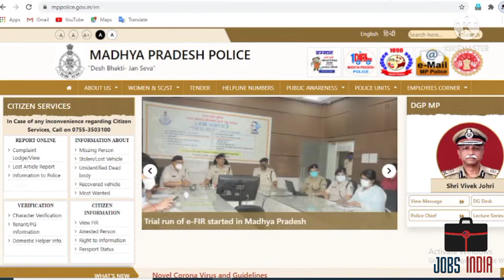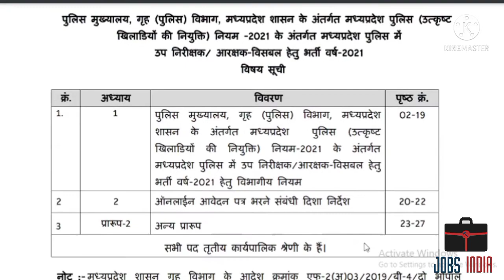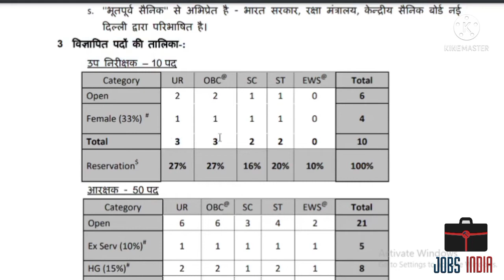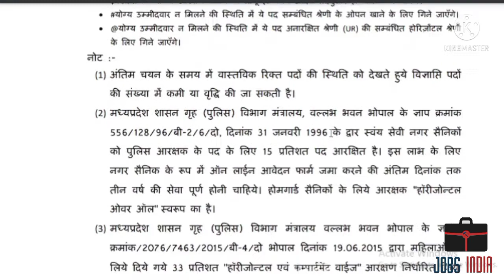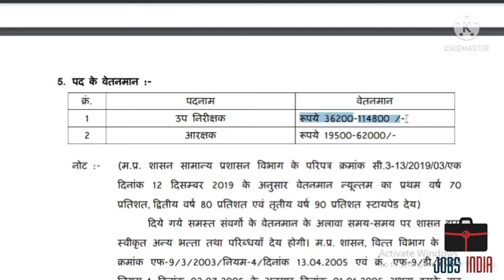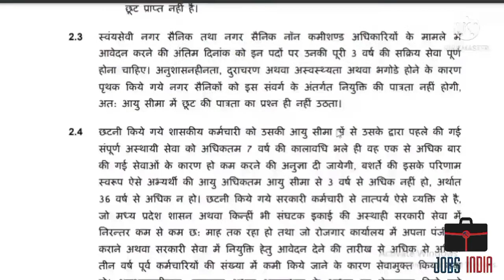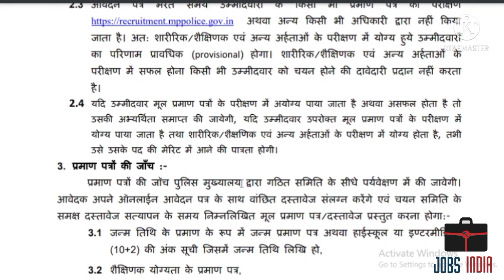Mp Police Department Bharti 2021 | mp vacancy 2021 | mp 8th pass vacancy | mp vacancy latest news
zee_madhya_pradesh_chhatishgarh, mp_police_exam_date, mp_police_bharti_2021, mppsc_admit_card_date\n,mppsc mp police new exam date, mp police constable new update, mp police new exam date 2021, mp police, mp police si bharti, mp police si new vacancy ,mp police ki taiyari kaise kre, mp police ka cut off kitna jayega,